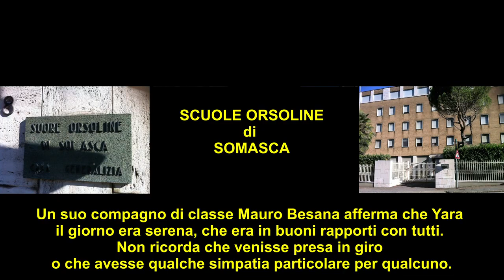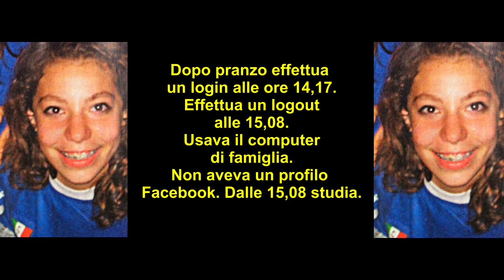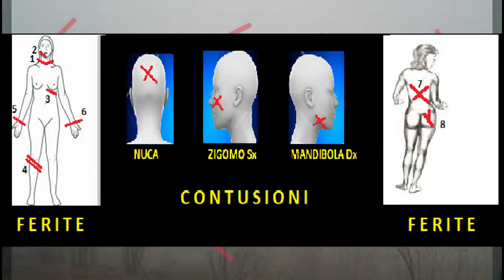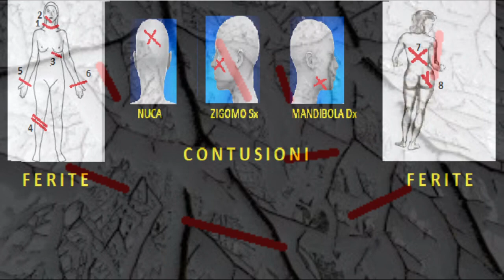Ignoto 1, Processo Bossetti G. R. - YARA, LA MATTINA, LA SERA, LA NOTTE